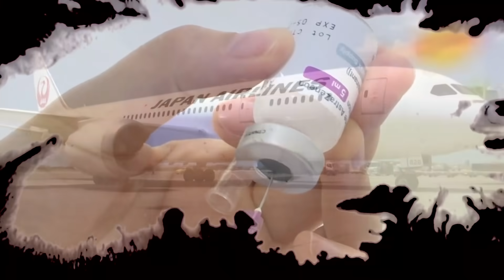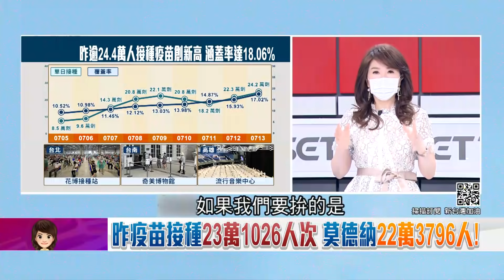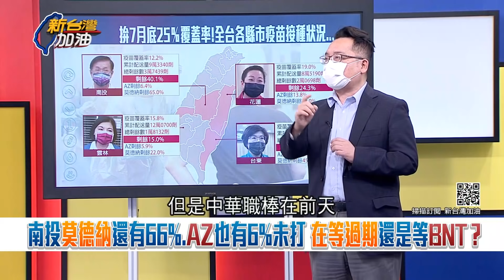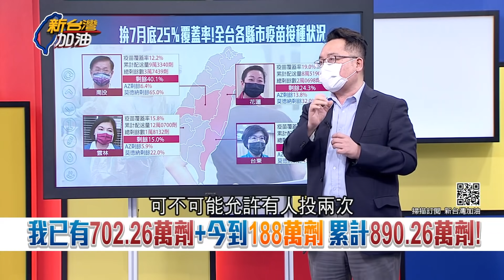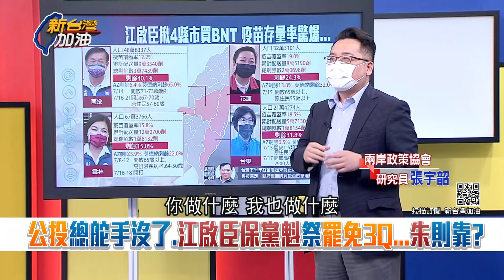擅自"混打"疫苗出事誰負責? 長輩群組瘋傳"混打"莫德納疫苗撇步...闖關亂象全因醫療.民政系統不相容? 醫師呼籲:別當白老鼠!｜廖筱君主持｜【新台灣加油 PART1】20210715｜三立新聞台